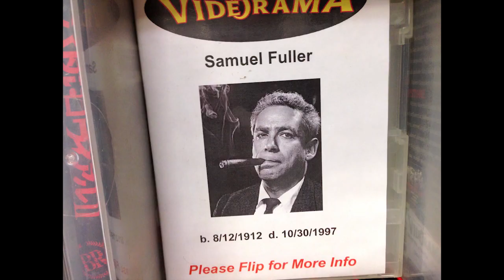AT THE VIDEO STORE PROMO CLIP 5!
AT THE VIDEO STORE promo clip: Bill Hader, Ted Hope, and Katia Slemensky on people utilizing video stores to share their passions